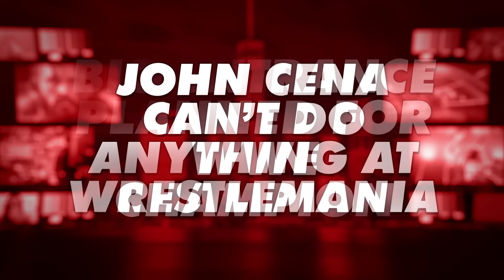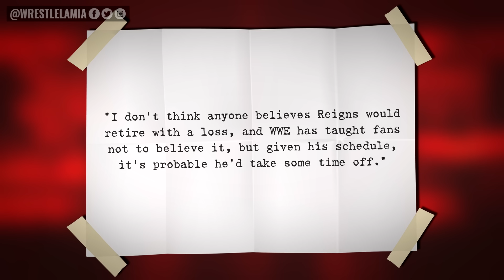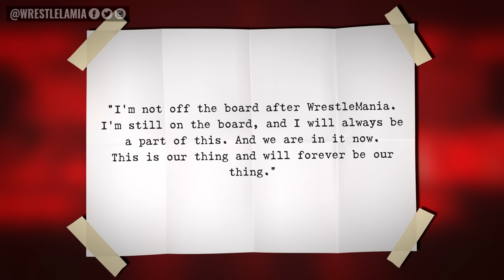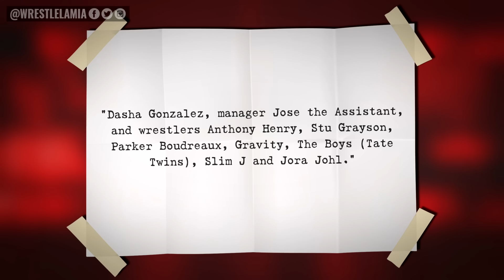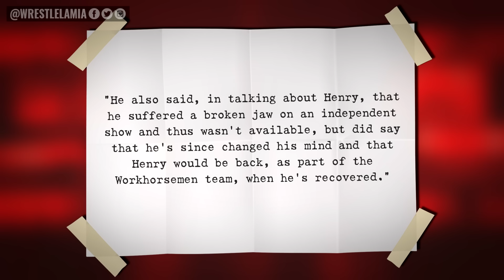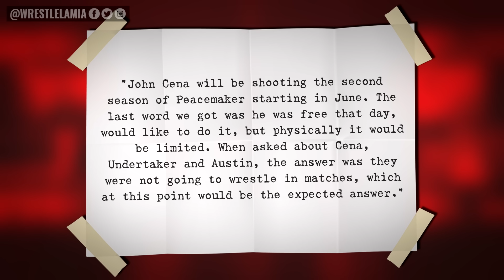Roman Reigns Leaving WWE After Wrestlemania...Fans Furious at The Rock...John Cena...Wrestling News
They were chanting A***OLE at the Rock

0:00 Intro
0:47 Roman Reigns Leaving For a Short While After Wrestlemania?
1:48 The Rock’s Plans After Wrestlemania
3:06 Charlotte Flair Injury Update
3:37 Tony Khan Explains Recent Releases in AEW
5:13 Fans Boo The Rock For Being One Hour Late
6:40 Big Entrance Planned for WWE Champion
7:12 Rock Does Michael Cole Dirty…Again
8:00 John Cena Can’t Do Anything At Wrestlemania
8:37 Cody Rhodes Hints at New Championship Belt
9:24 Did Cody Trademark Term Before WWE?

Topics Discussed In this Video:

1. WWE News
2. WWE News and Rumors
3. Wrestling News
4. Wrestling Rumors
5. Wrestlelamia